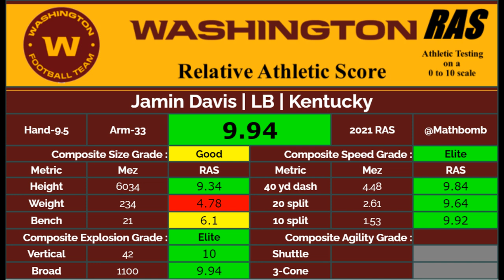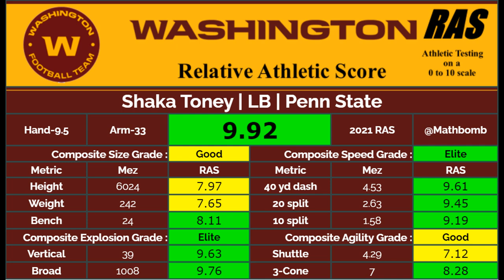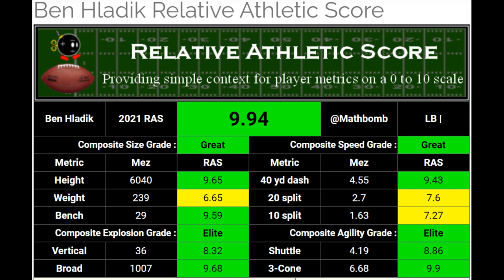WFT should Grab 1 More Freak Prospect: Canadian LB Ben Hladik 9.94 RAS !!!!!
We need to sign this man to the practice squad at the very least. Same RAS Score and size as our 1st round pick. This guy has  Department H, Weapon X program vibes(Wolverine Candian reference for non-comic nerds)